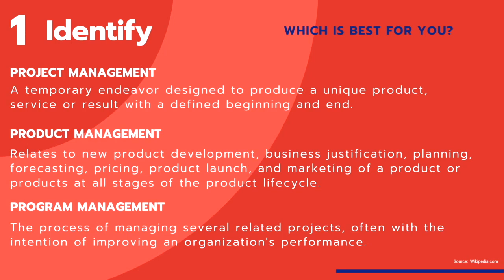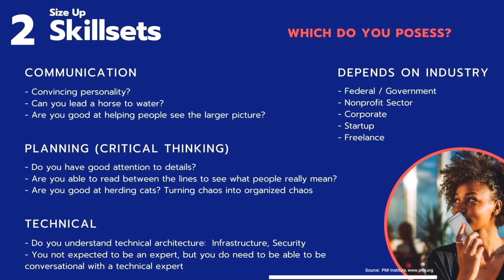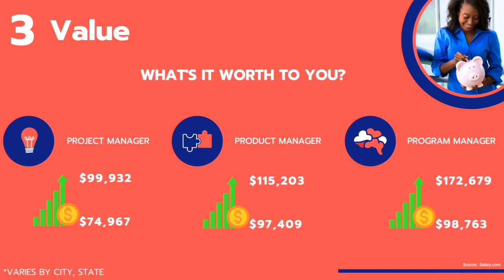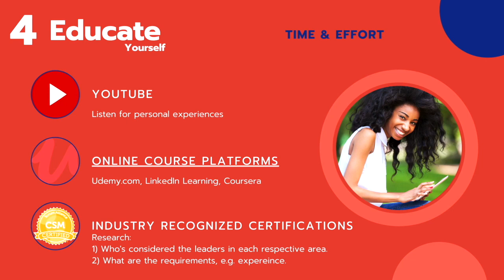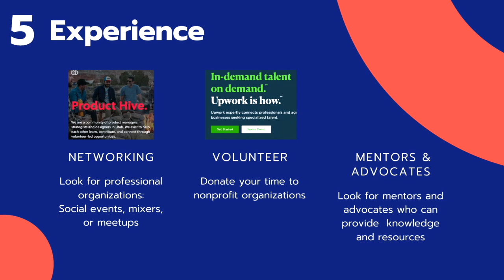How to Become a Program, Product, or Project Manager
5 Steps you need to do to get into product management, program management, and project management. Skip to the 5:00 minute mark to dive right in.